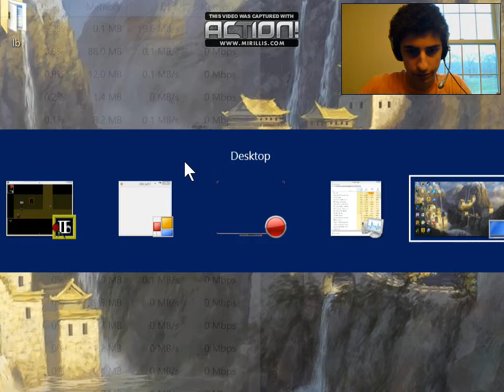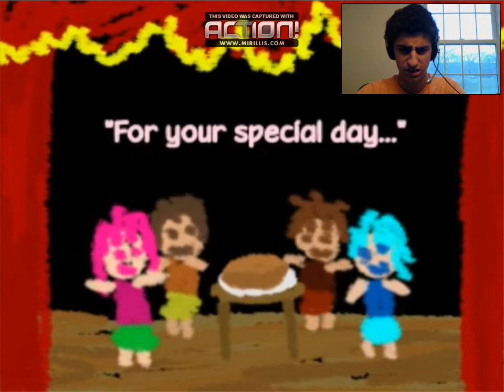STAHP WIT TEH JUMP SCURRS PLZ-Ib-Part 2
Join the Crusade!

I take on part 2 of Ib. Es no bueno. LET US ADVENTURE